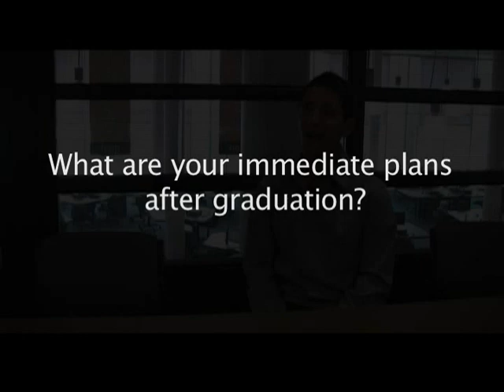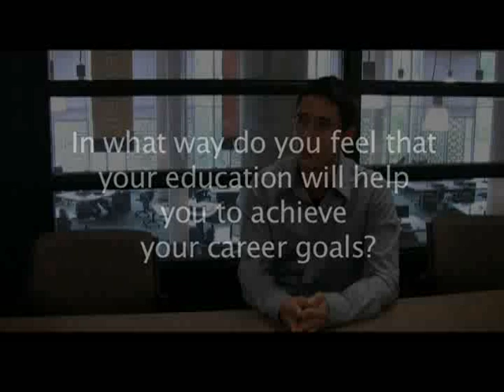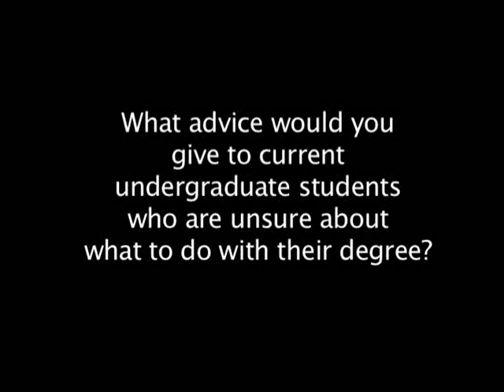Jonathan Borrelli, Alumnus - Political Science, McMaster University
McMaster alumnus, Jonathan Borrelli, discusses his experiences in the Department of Political Science at McMaster University.